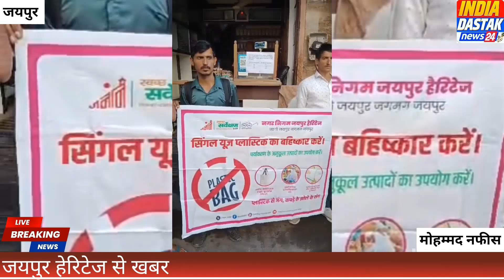जयपुर हेरिटेज निगम की अब हर घर में दो डस्टबिन रखवाने की कवायद शुरू